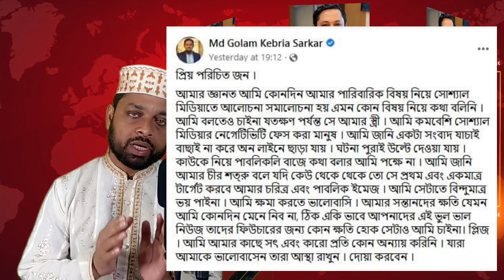আরজে কিবরিয়ার আসল রহস্য ফাঁস/বায়ান্ন টিভি 24